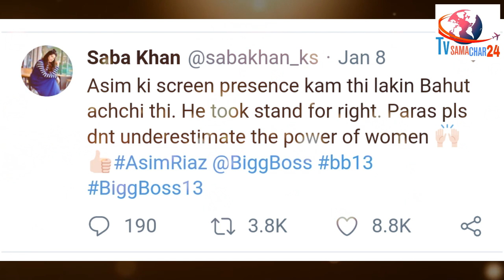Somi & Saba Khan Showers Love on Asim Riaz & Said this About His Bigg Boss 13 Journey